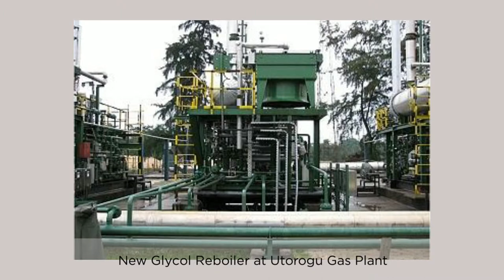Lee Engineering Construction Co. Ltd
SOME KEY EXECUTED PROJECTS